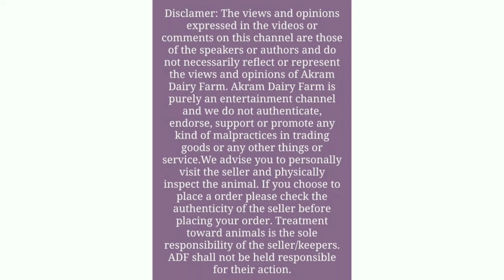Baby sheep's in hyderabad india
hi friend's

akramdairyfarm
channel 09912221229